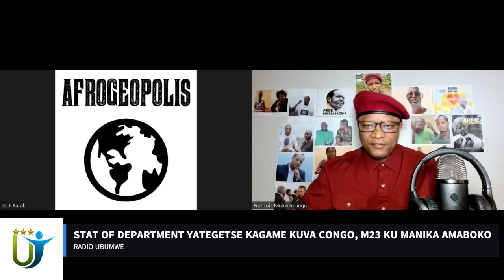Radio Ubumwe : TURKIYA YAHAYE CONGO IBIKORESHO BY’INTAMBARA. M23 YATANZE IKIGO CYA RUMANGABO 7 1 23